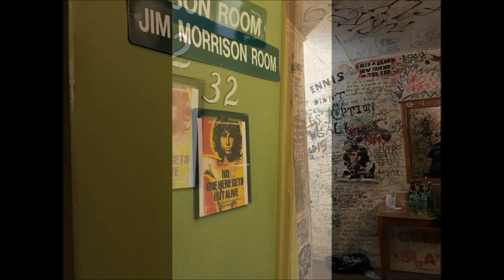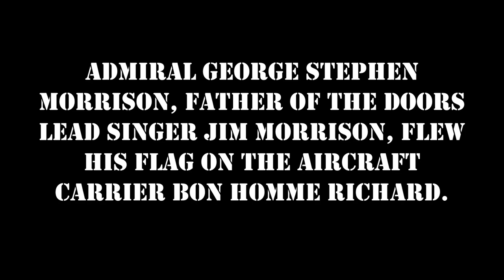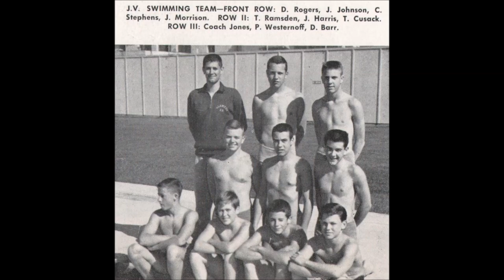The Doors-'Wandering Musician'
This song seems to written about or even by Jim. We, (those in my circle) thought 'The Other Voices' album was full of messages. In this offering we see Jim growing up and going out! From the Airbaja archives we see Admiral George Stephen Morrison's ship in conducting operations off shore of Vietnam during 1964. Many think he had something to do with the 'Gulf of Ton-kin incident. That was not his ship, it was the Ticonderoga a different Aircraft Carrier.'(Copyright Disclaimer: Under Section 107 of the Copyright Act 1976, allowance is made for "fair use" for purposes such as criticism, comment, news reporting, teaching, scholarship and research.